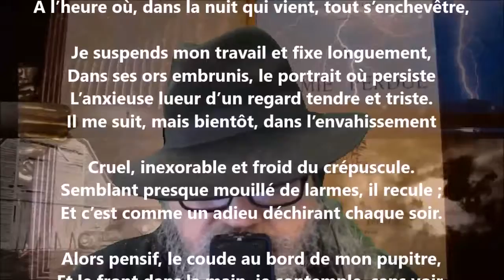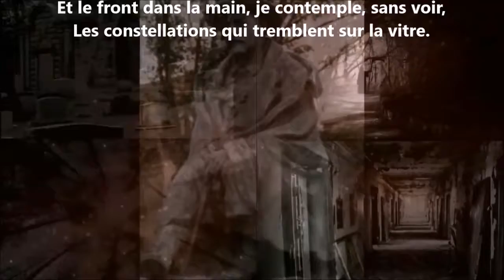Dans la salle où je vis - Auguste Angellier lu par Yvon Jean